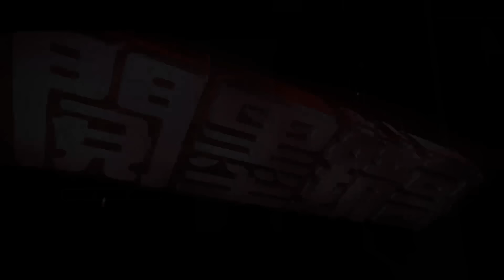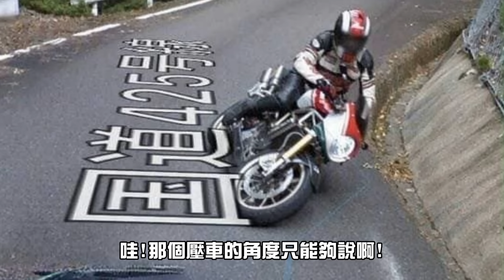人在做，不止天在看